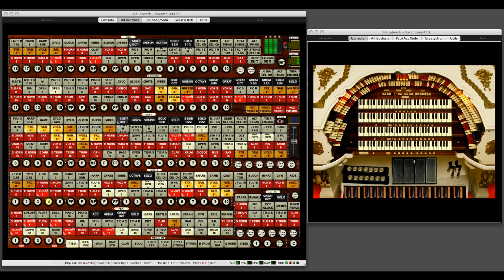"The Mouse in the Theatre"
("Mickey Mouse March")
for Theatre Organ
Jimmie Dodd (1955)
Hauptwerk Paramount 4/50 TO Sample Set
From an anonymous midi file

This is the same midi file as used in "The Mouse in the Cathedral" but here we have a large Hauptwerk theatre organ playing it.

From Wikipedia:
Mickey Mouse March (The Mickey Mouse Club March), is the opening theme for the The Mickey Mouse Club TV show, broadcast weekday afternoons in the US from October 1955 to 1959, on the ABC television network. (Who's the leader of the Club that's made for you and me? M-I-C-K-E-Y-M-O-U-S-E!) The song is reprised with the slower "it's time to say goodbye" verse, at the end of each episode. The song remains popular as a children's music standard, and is Mickey Mouse's official theme.

The song was written by the Mickey Mouse Club host Jimmie Dodd. It was published by Hal Leonard Corporation, July 1, 1955. Dodd wrote other songs used over the course of the series. Dodd was a guitarist and musician hired by Walt Disney as a songwriter. Dodd also wrote the "theme day" songs accompanying it on the show.

The left window of the video is the Hauptwerk Paramount Theatre Organ showing the ranks that are selected.
The right window shows the console and keys being played.
(organ is from Paramount Organ Works)